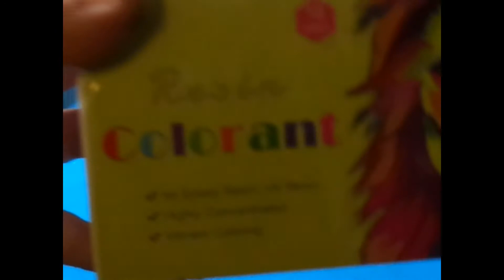Hanged Man Watch me UV Resin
I make one of my popular sets of earrings while you watch. Not a tutorial. Supplies used listed below!

UV Resin
Open Bezels
Charms
resin dyes